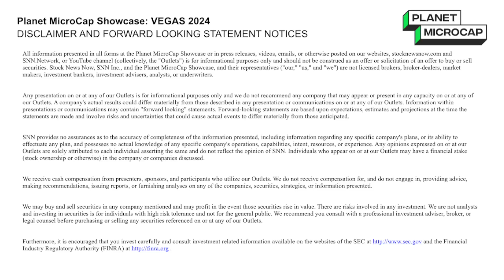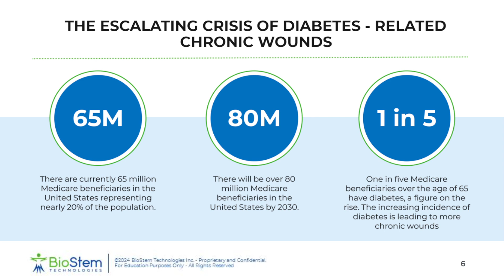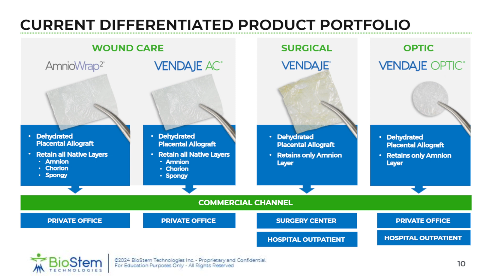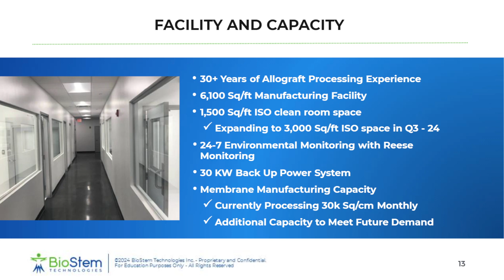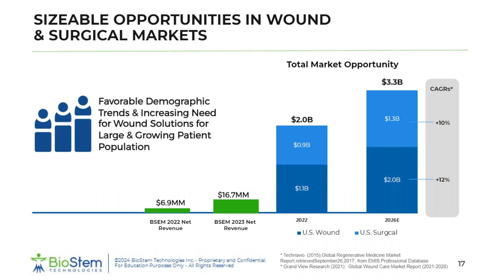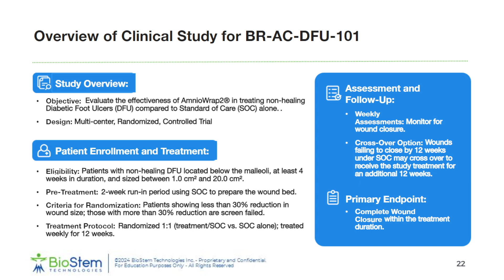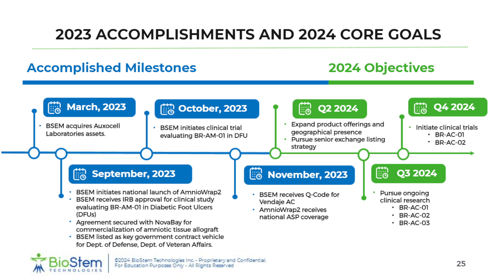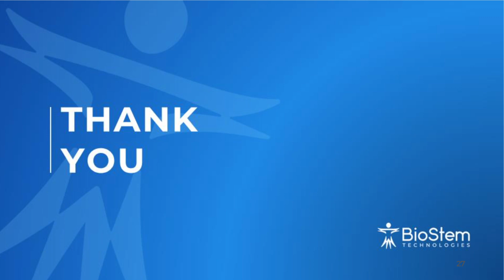BioStem Technologies, Inc. (OTC: BSEM) Webcast | Planet MicroCap Showcase: VEGAS 2024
BioStem Technologies, Inc. (OTC: BSEM) Full webcast at the at the Planet MicroCap Showcase: VEGAS | April 30 - May 2, 2024

The interview may contain forward looking statements about BioStem Technologies, Inc. See BioStem Technologies, Inc.'s periodic filings with the Securities and Exchange Commission for more complete information.

About BioStem Technologies, Inc.

BioStem Technologies is a leading innovator focused on harnessing the natural properties of perinatal tissue in the development, manufacture, and commercialization of allografts for regenerative therapies. The Company is focused on manufacturing products that change lives, leveraging its proprietaryBioRetain® processing method. BioRetain has been developed by applying the latest research in regenerative medicine, focused on maintaining growth factors and preserving tissue structure. BioStem Technologies’ quality management system and standard operating procedures have been reviewed and accredited by theAmerican Association of Tissue Banks (“AATB®”). These systems and procedures are established per current Good Tissue Practices (“cGTP”) and current GoodManufacturing Processes (“cGMP”). Our portfolio of quality brands includes VENDAJE®, VENDAJE® AC, and VENDAJE® OPTIC. Each BioStem Technologies placental allograft is processed at the Company’s FDA registered and AATB accredited site in Pompano Beach, Florida.